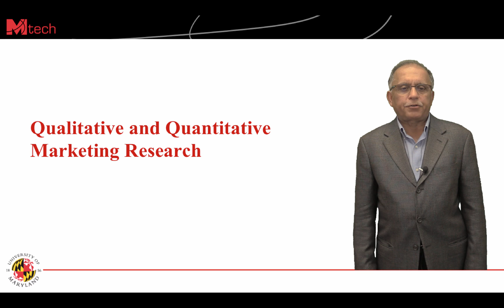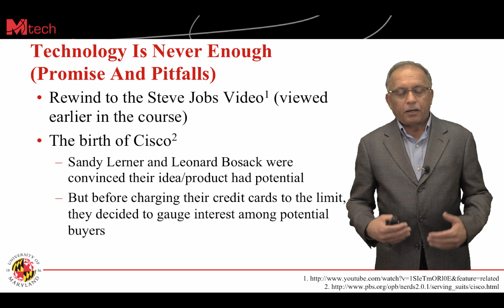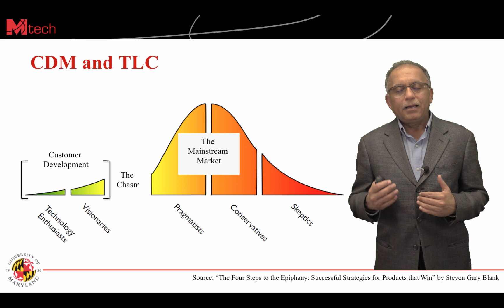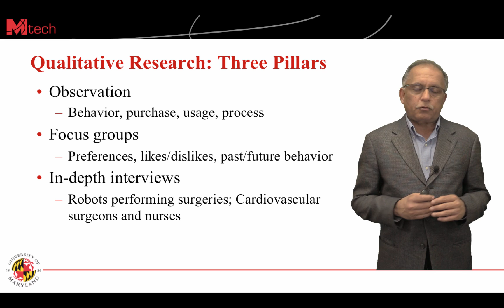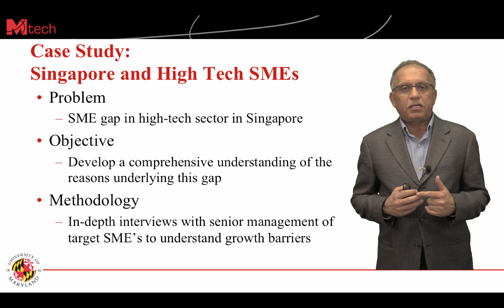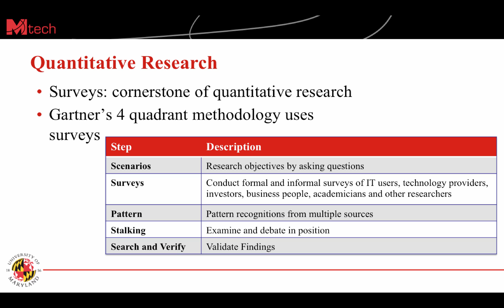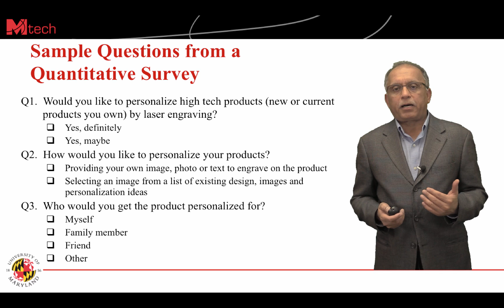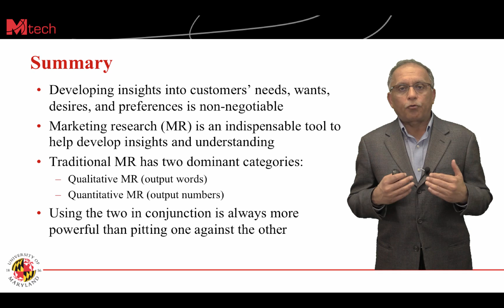Qualitative and Quantitative Marketing Research (11:39)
In this video, Dr. Gaurav Bhalla discusses select tools and methods for conducting effective market research. Dr. Bhalla is a faculty member of the University of Maryland’s Master of Professional Studies in Technology Entrepreneurship.